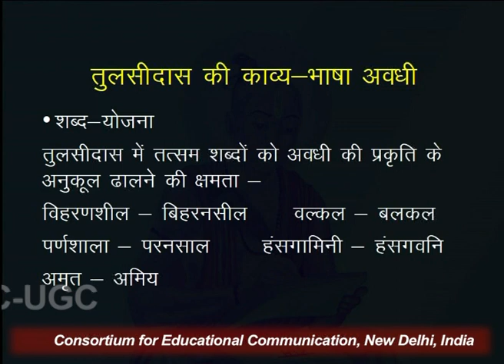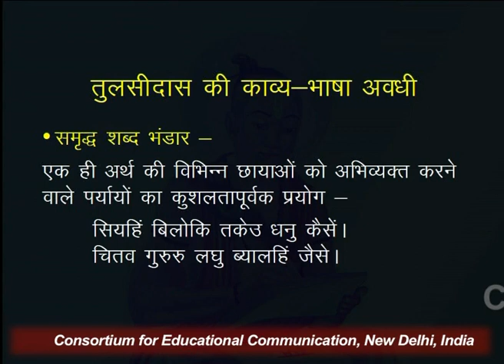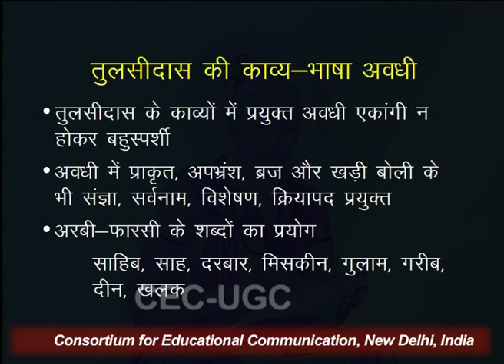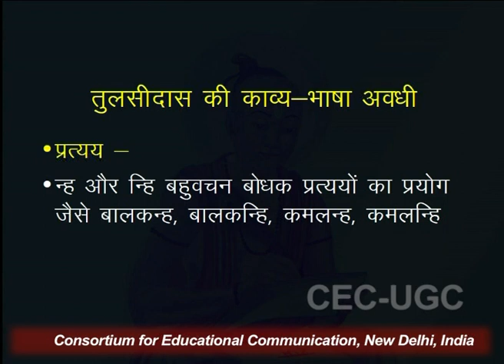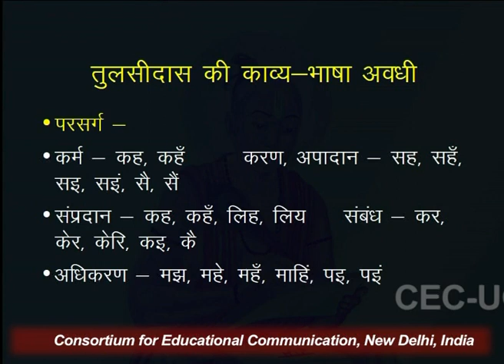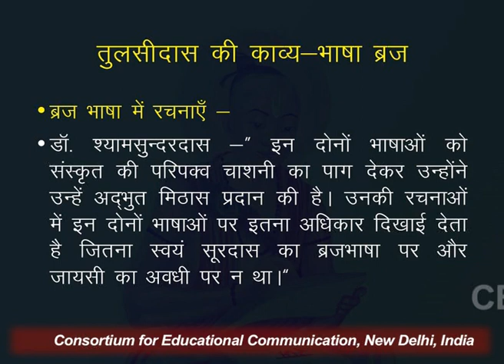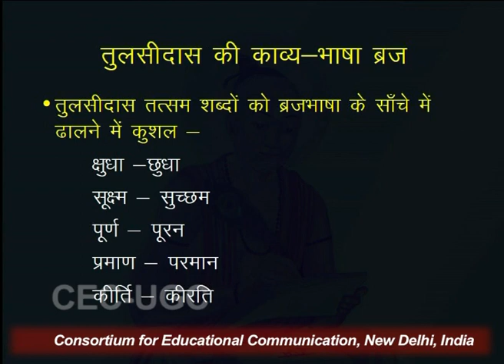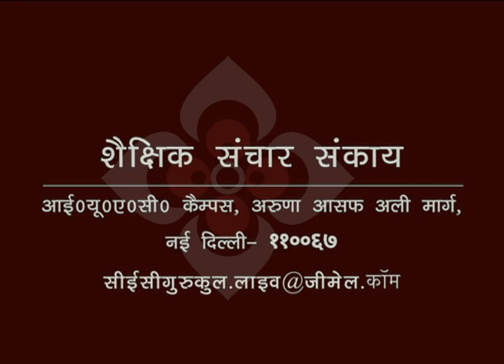तुलसीदास की काव्य भाषा - २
यह व्याख्यान तुलसीदास की काव्य भाषा - २ के बारे में बात करता है I